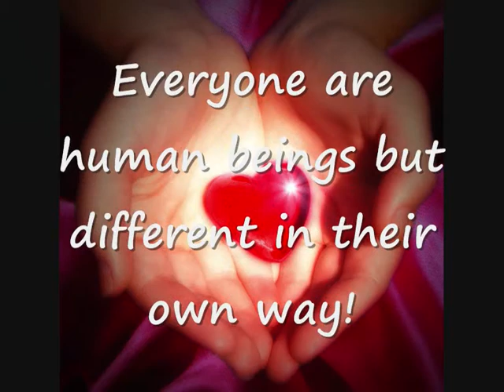"Being deaf.."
A little poem that I wanted to share with the DVTV community. :) Hope you enjoy it!